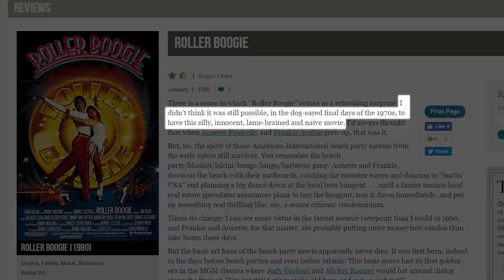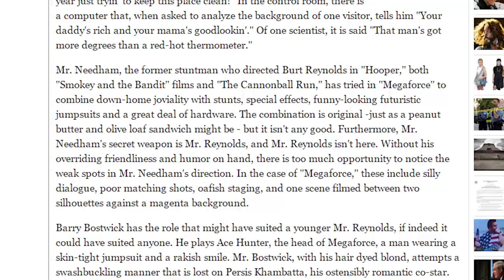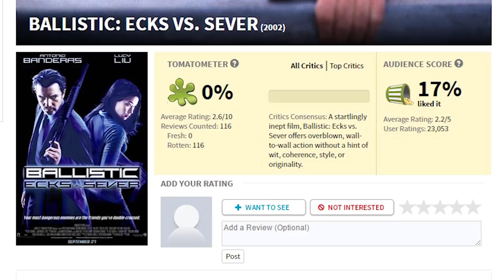0 Percent Rotten Tomatoes Movies You Should Watch Anyway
We gauge whether a movie is worth the watch by either word of mouth, a good trailer, or current performance at the box office. The other way many people measure a movie's watchability is by the ratings given by critics at Rotten Tomatoes.

The review aggregation website is a reliable measurement for movies at the time they are first released. But as time moves on, points of view about a movie can take on a different meaning and place in history.

But what about movies that received 0% on Rotten Tomatoes? Are they ever worth the watch? Do they ever find worth again in a different time? Here are Rotten Tomatoes movies with 0% ratings that you should watch anyway.

Manos: The Hands of Fate | 0:00
Roller Boogie | 1:43
Heartbeeps | 2:34
Megaforce | 3:36
Staying Alive | 4:39
MAC and Me | 5:22
Simon Sez | 6:28
Pinocchio | 7:09
Ballistic: Ecks vs Sever | 8:03